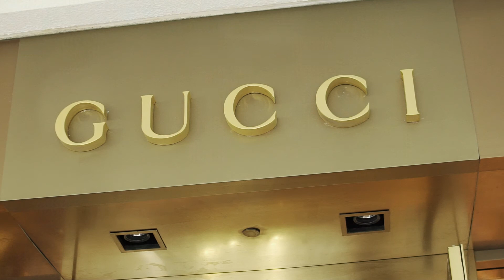ALLTHATVAL - No Stylist (She-Mix)